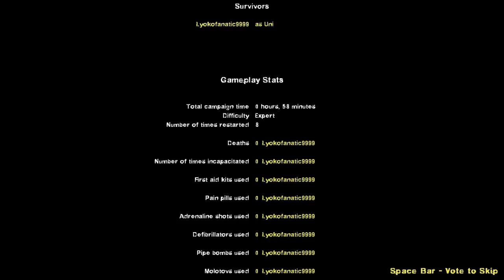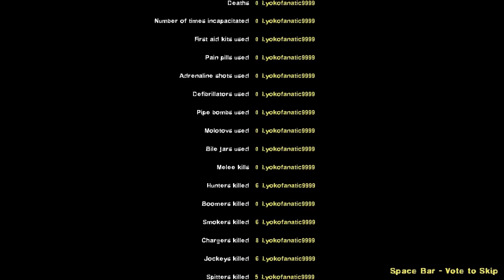Left 4 Dead 2 Last Man On Earth Mutation, Expert Level: Blight Path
Our journey to rescue involves navigating a skyscraper and through the gun fire heavy streets of china.

Overall this campaign got me. The soldiers firing at me and the constant infected had me nervous. I definitely recommend anyone play this campaign. i know i will again.

Quality: 4.4/5
Difficulty: 3.6/5